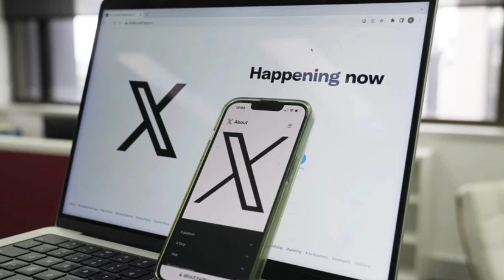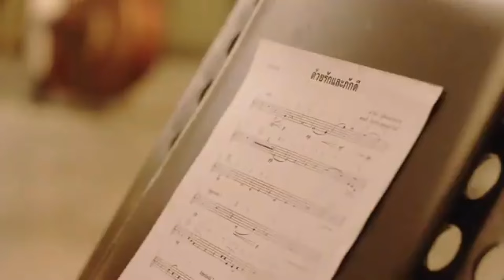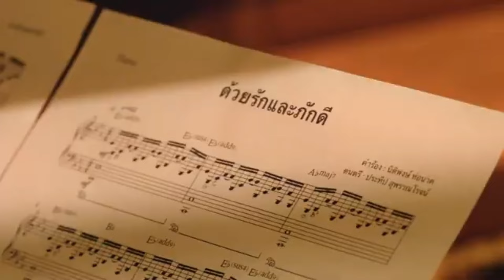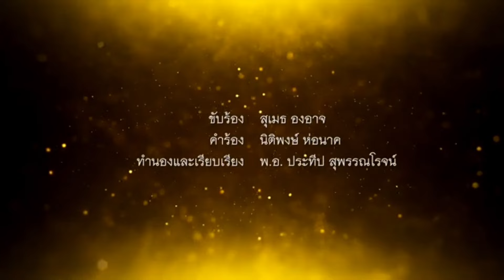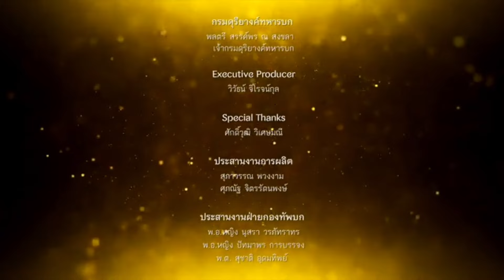X ไฟเขียว ! เบื้องลึก โพสต์หนัง__บนแพลตฟอร์มได้แล้ว